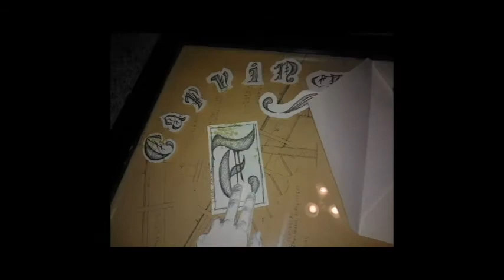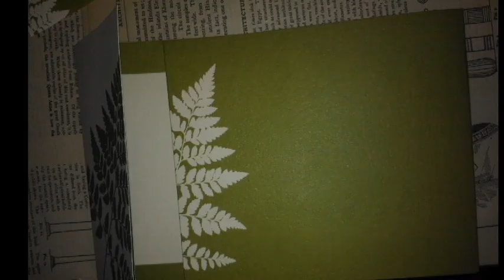Exurgency Chapter 1 Ep.1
Putting my intro music in with the ethereal or whatever music wasn't an accident, I just thought it was funny.

This is meant to be part of a much larger story which I may or may not make more parts to.